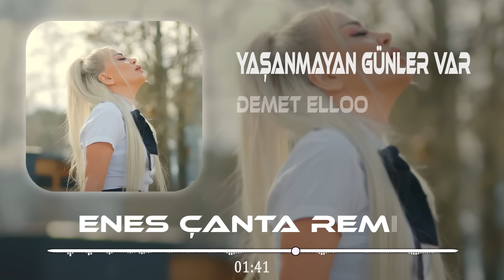DEMET ELLOO - Yaşanmayan Günler Var Remix 2023 Bari Huzur Ver Rüyalarımda